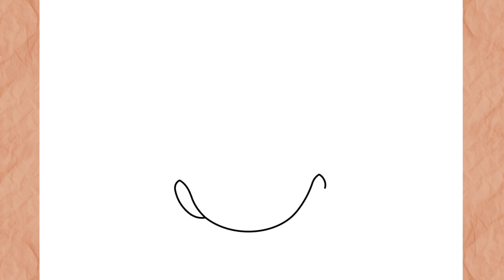Como Dibujar Zoro (One Piece)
Como Dibujar  Zoro KAWAII
En este video te enseño como dibujar  Zoro Kawaii de forma rapida, sencilla y muy facil paso a paso

እንዴት እንደሚሳል
كيف ترسم
Ինչպես նկարել
necə çəkmək
nola marraztu
কিভাবে আকে
як маляваць
kako crtati
как да рисувам
ಹೇಗೆ ಸೆಳೆಯುವುದು
com dibuixar
сурет салу
sa unsa nga paagi aron sa pagkalos
mmene kudzatunga
如何画
如何畫
nzira yekukwevera
කොහොමද අඳින්නේ
그리는 방법
kako nacrtati
çawa bikujin
hvordan man tegner
ako kresliť
kako narisati
Kiel desegni
kuidas joonistada
Paano Gumuhit
kuinka piirtää
como deseñar
sut i dynnu
როგორ დავხატოთ
איך לצייר
hogyan rajzolj
esi ise
ווי צו ציען
cara menggambar
描く方法
cara nggambar
របៀបគូរ
ວິທີການແຕ້ມ
duci
kā zīmēt
kaip piešti
wéi zeechnen
како да црташ
എങ്ങനെ വരയ്ക്കണം
kif tfassal
me pehea ki te utu
कसे काढावे
хэрхэн зурах
څنګه رسم
چطوری طراحی کنیم
jak narysować
ਕਿਵੇਂ ਖਿੱਚਣਾ ਹੈ
кантип тартат
cum să atragă
как нарисовать
le auala e faalatalata
Како цртати
ho hohela joang
ڪئين ٺاهيو
வரைவது எப்படி
jak kreslit
ఎలా గీయాలి
nasıl çizilir
як намалювати
indlela yokudweba
indlela ukudweba